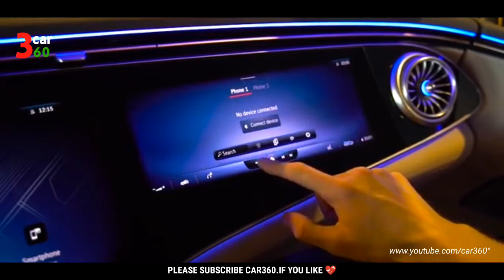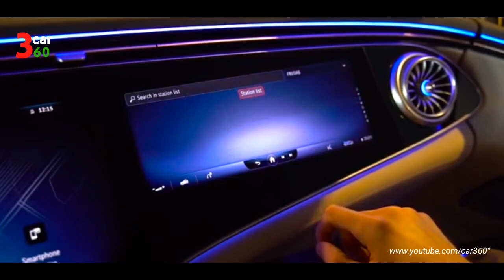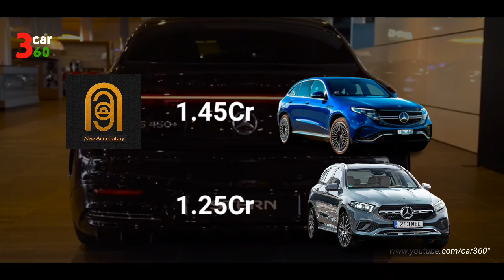Upcoming Electric Vehicle In Bangladesh 2022 | Mercedes Electric Car In Bangladesh | EV Price In BD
Upcoming Electric Vehicle In Bangladesh 2022

Hey Guys!
A few days ago, I was contacted with Mercedes-Benz Bangladesh Rancom Motors Limited.
When I asked them about Mercedes's electric car in Bangladesh then they were told me that at the last moment of this year they will make an application to the Bangladesh government  for launching Mercedes electric SUV and Sedan in Bangladesh. If the authority gives them approval then Rancom Motors Limited will launch Mercedes electric vehicle in the middle of 2023 or the last moment of 2023.
Anyway, in this video I have reviewed Mercedes EQS and I have analysed about Merce electric car price in Bangladesh.